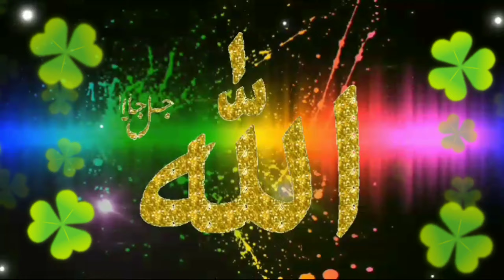Islamic channel//beautiful display Allah name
Islamic wallpaper, Islamic status, beautiful Islamic shorts, Islamic video,